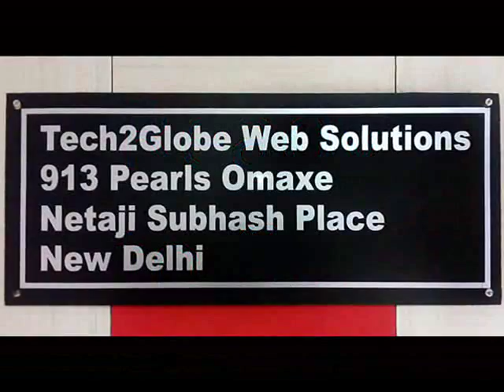Tech2Globe | Web Mobile Software Development Company | Photo Image Editing Services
Tech2Globe | Web Mobile Software Development Company | Data Entry | Photo Image Editing Services | NopCommerce | OsCommerce | PHP | Magento | Ebay | Amazon